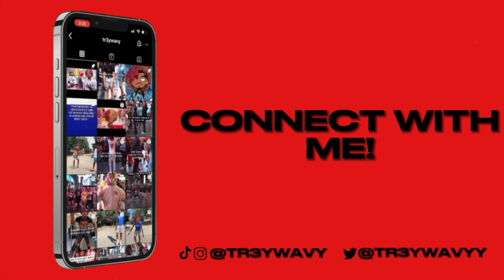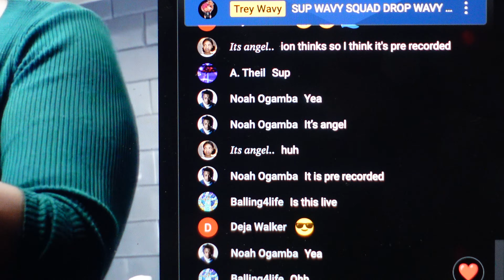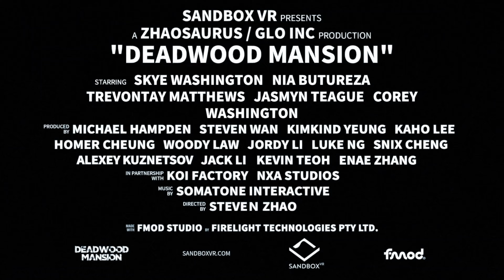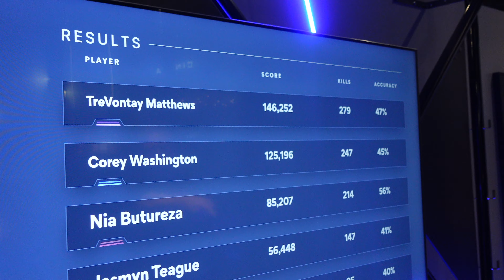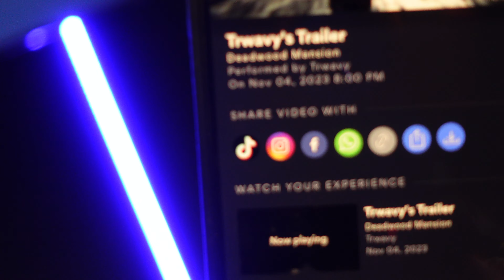I Think This Is The End Of Our Friendship..